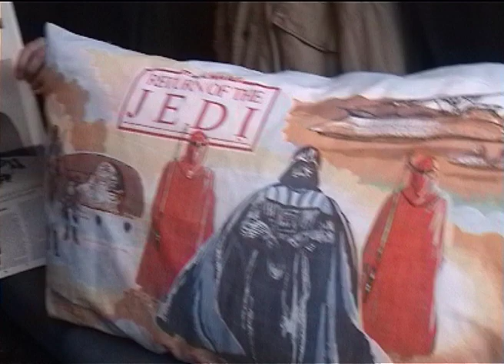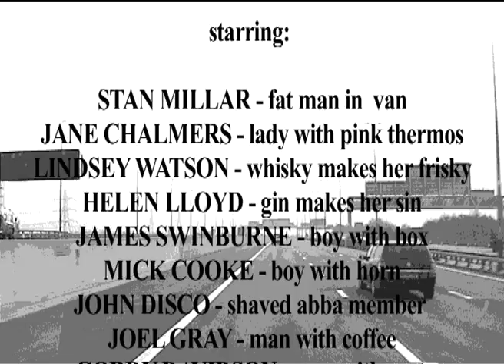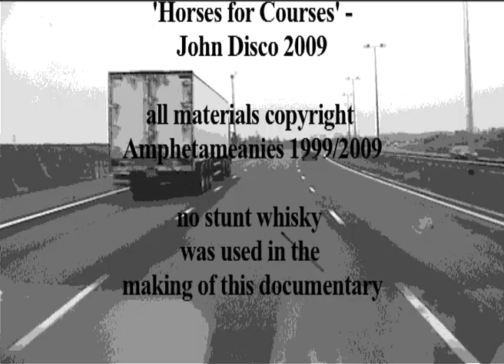The Amphetameanies Go to Brixton - (2009) - F & J Records / Rat Race Records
- The Amphetameanies Go to Brixton - Like this video? Come see thousands more at the Net's biggest, uncensored, completely d.i.y. punk, hardcore, indie and alternative music video site, BlankTV.com! We've got News, Games, Contests and the stuff that we can't show on YouTube!
Director:

vox: Jane Chalmers
vox: Stan Millar
backing vox and keys: Helen Lloyd
trombone: Lindsey Watson
trumpet: Mick Cooke
sax: James Swinburne
geetar: John Disco
bass: Big Gordy
drums and percussion: Joel Gray

Buy our albums! 'Right Line in Nylons' That's What I Call. The Amphetameanies'

THE AMPHETAMEANIES are a vast circus of a band, who have been juggling, oompah-ing, trick-bicycling and occasionally swinging from great heights since 1997.
Originally erected as a marquee of convenience under which friends from different sides of Glasgow's musical tracks could meet to indulge their shameful shared passion for 2Tone era spikey ska pop, the 'Meanies somehow never got moved along by ...the musical police and, to the horror of the neighbours, became something of a permanent structure.
Under this chequered canvas reside some serious musical souls permanently kidnapped from Glasgow's indie underground ... but over in the caged area, there's a fistful of big growly skinheads and a cackle of punkettes, none of whom own Pastels albums, at least that they'll admit to.
The 'Meanies are a home to child prodigies, tattooed ladies, and family arguments. They range in height from hobbit to hulk, and in appetite from gerbil to hyena. They've lost more weekends than you've remembered, and will show you the scars if you ask nicely.
Souvenirs of their riotous carnival are available -- 2000's unnaturally fast-paced debut album 'Right Line in Nylons', which attracted four Ks in Kerrang alongside a similarly rated Motorhead review, and thus needs no further recommendation, and 2006's 'Now! That's What I Call. The Amphetameanies', which prompted one tired and emotional journalist to describe the band as "a sorely under-rated national treasure".
Album number three is now two-thirds recorded (at Belle and Sebastian's Argyll Studio in Glasgow). Give us a gig and help us pay for that vital final third...